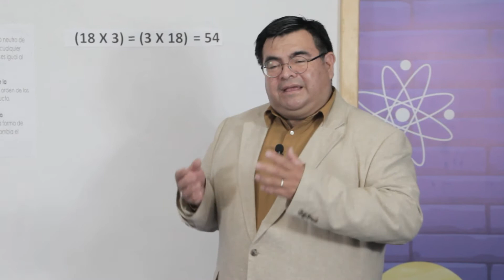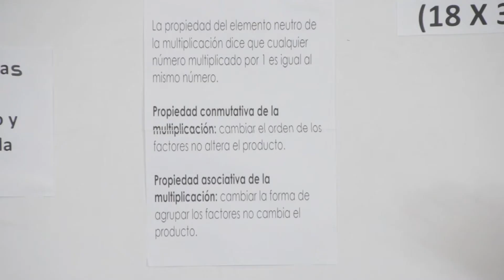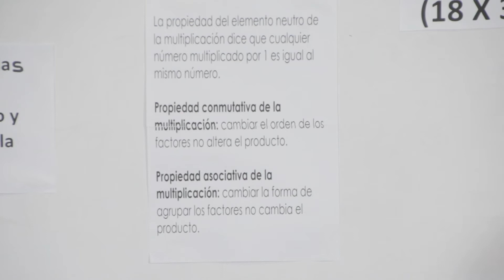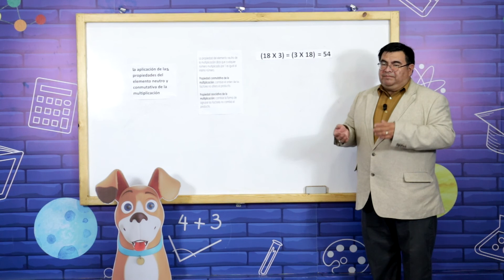4togrado Matematicas Video 10